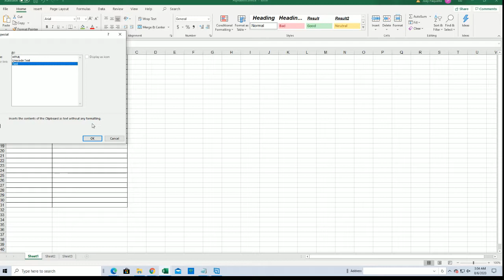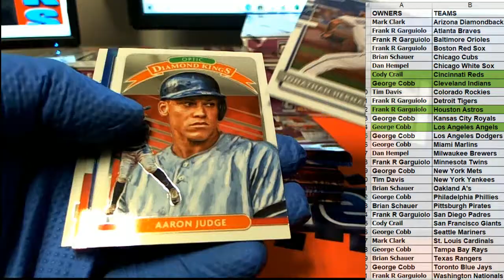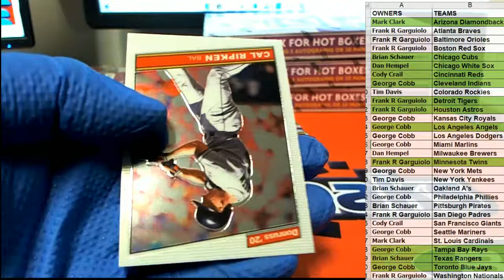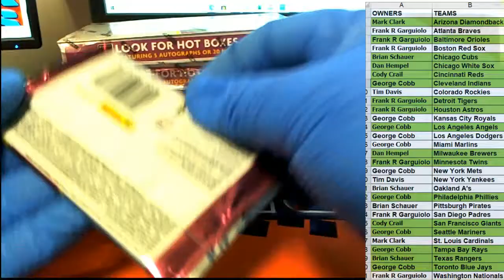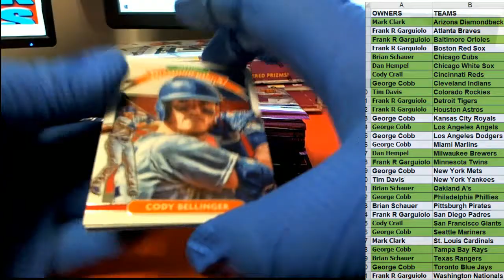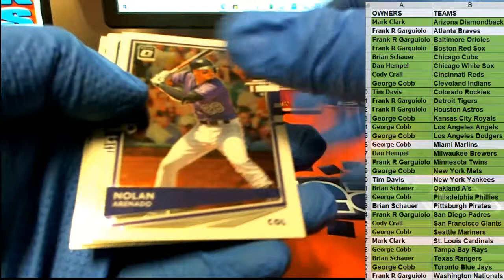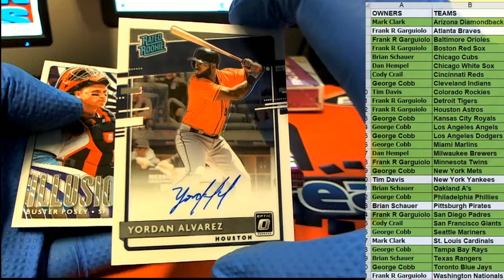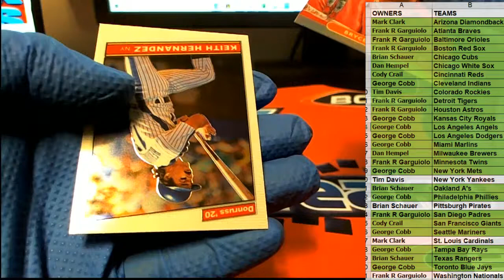6 BOX HALF CASE BREAK 2020 Panini Donruss Optic Baseball ID 20DONOPBBHC113